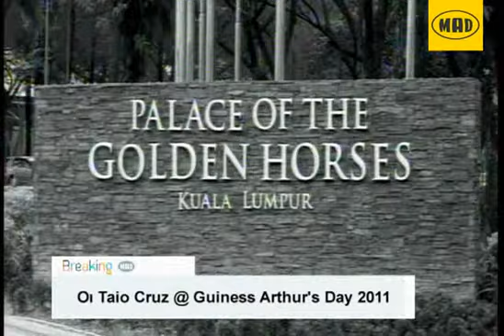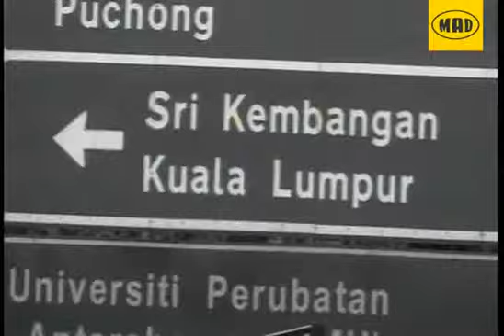Breaking Mad: Taio Cruz @ Arthur's Day